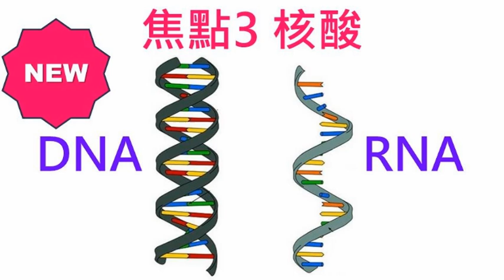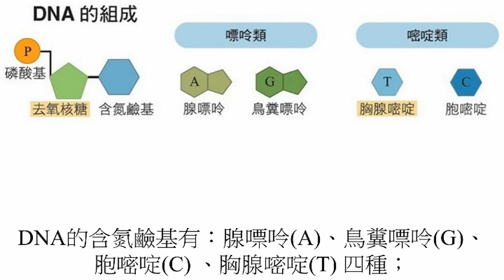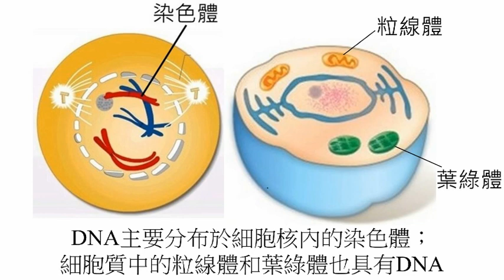高中生物3 核酸